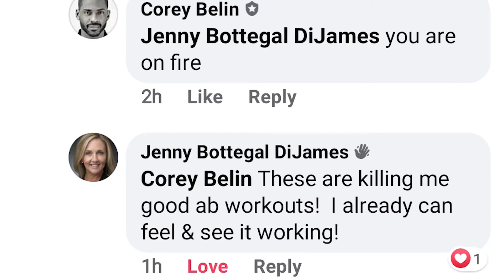21 Day ABS Challenge Preview FREE Workout #4 Preview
In the 21 Day abs challenge I will be dropping new abs workouts every 2 days.